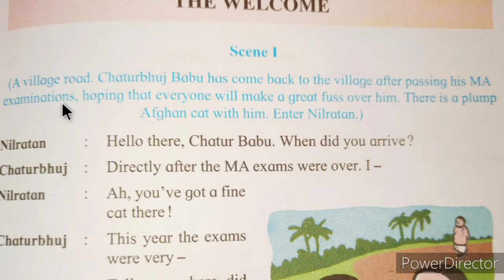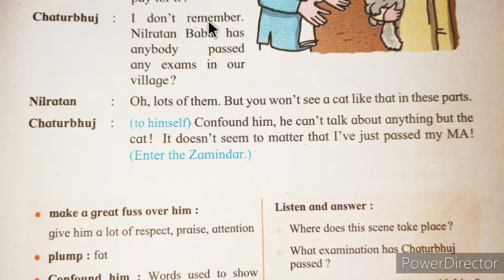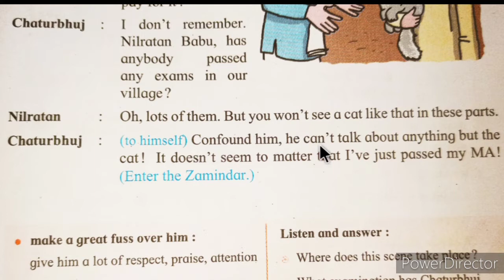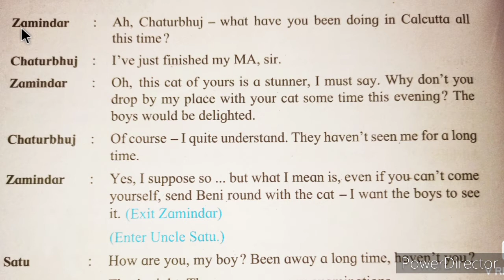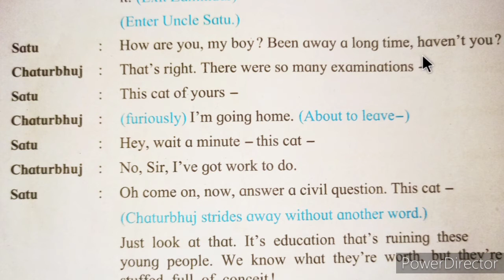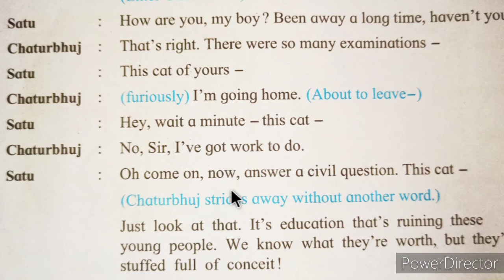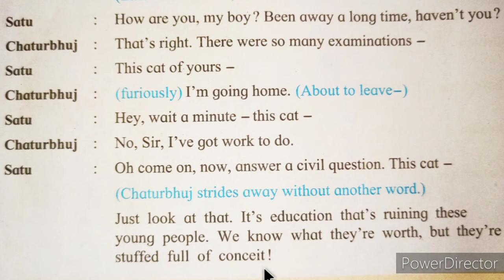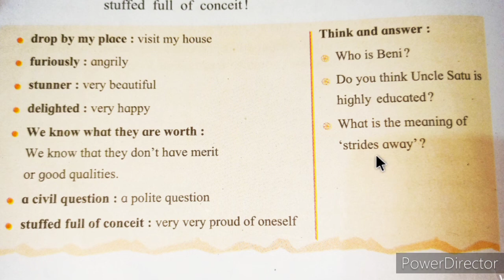std 7 english page 63 the welcome, thewelcome, the welcome scene 1 7th english, the welcome std 7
std 7 english page 63 the welcome,
the welcome
the welcome scene 1 7th english,
the welcome std 7
Std 7 subject english unit 3 page 63 64 the welcome scene 1
Rootkare Raju channel
Watch this video to learn a funny one act play 'the welcome' written by great thinker, writer Mr. Rabindranath Tagore. understand the meaning of first scene of this play and enjoy. all activities have in it. give like and subscribe the channel. comments and share it to others. thank you. your friend, teacher Pardeshi R.K.